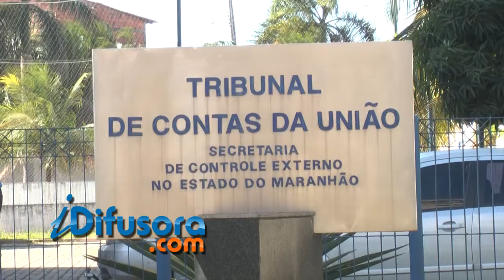TCU X CARGOS INDEVIDOS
O Tribunal de Contas da União constatou irregularidades na contratação de quase 800 servidores públicos da Ufma e do Ifma.